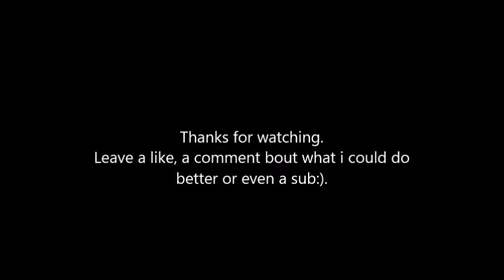Overwatch montage #1 Fly Away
My first ever montage made mostly with my own clips. I will try to make more of these but it takes a while to gather highlights.